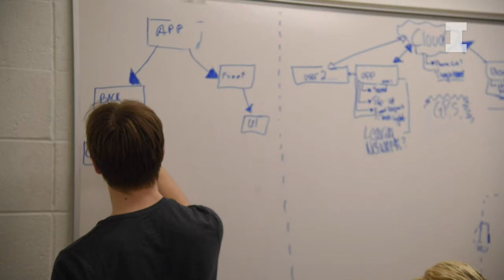Why study Electrical and Computer Engineering at The Grainger College of Engineering?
Students in Electrical and Computer Engineering design for the future as they enjoy working on interdisciplinary projects at The Grainger College of Engineering’s largest department. From learning about energy and power to circuits and computing systems, and much more, these engineering majors open doors to diverse career opportunities.